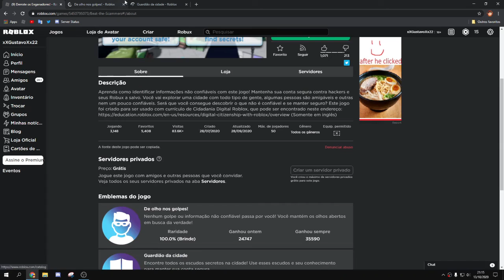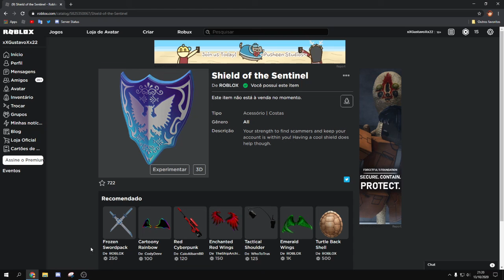COMO GANHAR o NOVO ESCUDO GRÁTIS (Shield of the Sentinel) NO ROBLOX!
Musica intro: Veorra - Set Free